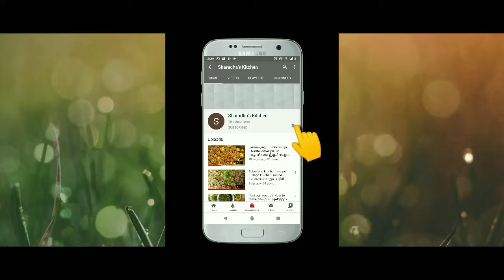வெந்தய மோர் குழம்பு || How to make Maharashtrian kadi recipe ll More kulambu recipe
Ingredients-
- curd
- besan
- green chillies
- ginger
- turmeric  powder
- mustard
- jeera
- methi seeds
- asafoetida
- curry leaves
- sugar
- salt
- ghee
- coriander leaves